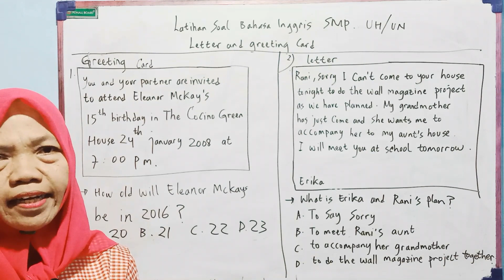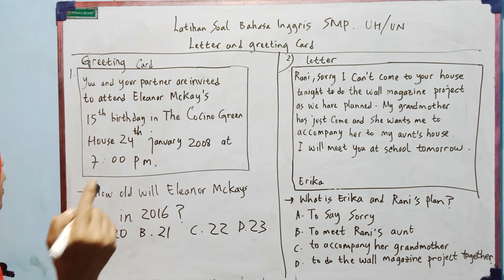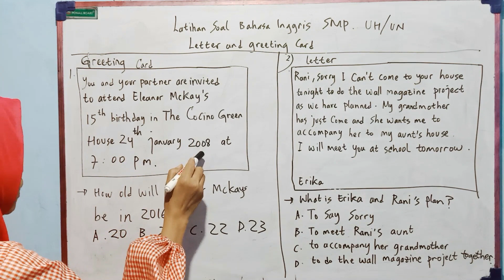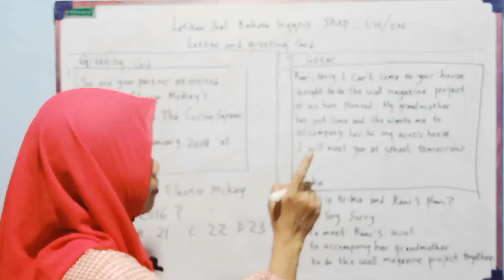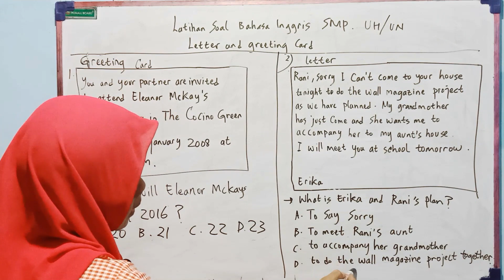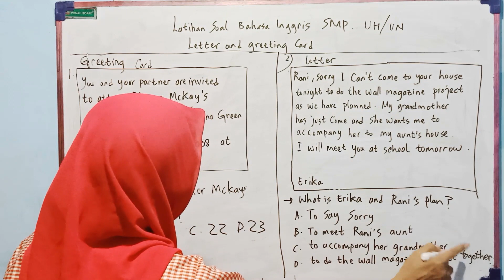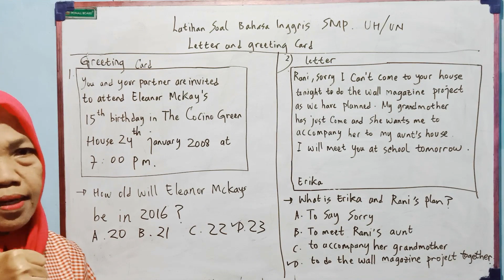BELAJAR BAHASA INGGRIS || EPS. 11 | LATIHAN SOAL BAHASA INGGRIS KELAS 9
Latihan soal bahasa inggris kelas 9 - Belajar bahasa inggris SMP pada kali ini Miss akan bahas tentang cara menjawab Soal SMP yang berhubungan dengan Letter and Greeting Card.
Letter adalah sebuah surat yang berisi tentang kabar atau keadaan
Greeting Card adalah suatu ucapan Selamat atau Undangan pada seseorang
kira kira seperti apa ya contohnya?
Langsung saja, yuk tonton videonya sampai selesai

Tak bosan bosan Miss berpesan supaya adik adik, anak anak bangsa yang hebat dan pintar untuk tetap selalu semangat belajar ya
gali terus ilmu-ilmu yang bermanfaat, termasuk belajar bahasa Inggris karena akan sangat bermanfaat bagi adik adik semua

Tonton video-video Miss berikutnya ya supaya adik-adik bisa terus mendapatkan ilmu selanjutnya.

EPISODE / PART BELAJAR BAHASA INGGRIS PEMULA, BERIKUTNYA AKAN TAYANG SETIAP HARI KAMIS

DAN KABAR GEMBIRA BUAT PARA MAHASISWA ATAU SIAPA SAJA YANG INGIN TEST TOEFL, Pada setiap MINGGU nanti Miss akan bahas soal soal persiapan menjelang tes Toefl

Untuk itu bantu Miss supaya dapat terus memberikan materi materi bahasa inggris lainnya baik bagi Pemula (SMP, SMU) maupun Mahasiswa dan Pekerja/Karyawan atau siapa saja yang ingin terus belajar Bahasa Inggris

Sekali lagi biasakan menonton hingga selesai ya supaya mendapatkan pelajaran atau ilmu yang penuh.

Terima Kasih
==Miss Aty Lagi==